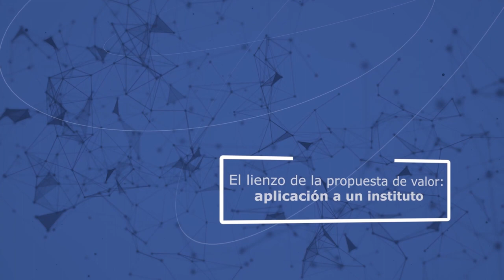El lienzo de la propuesta de valor: aplicación a un instituto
Propuesta de valor
-La propuesta de valor como factor de diferenciación